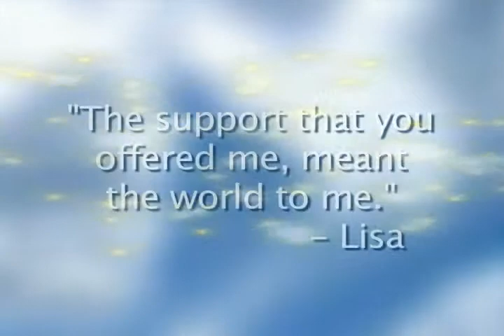Lisa's Story upper 051513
Recover with Confidence